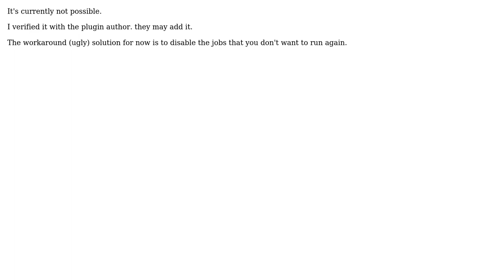Execute Job of Jenkins Multijob Plugin from each "position"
With thanks & praise to God, and with thanks to the many people who have made this project possible! | Content (except music & images) licensed under CC BY-SA | Music | Images & others | With thanks to user Michael S user Dejell and the Stack Exchange Network Trademarks are property of their respective owners. You are responsible for your own actions.